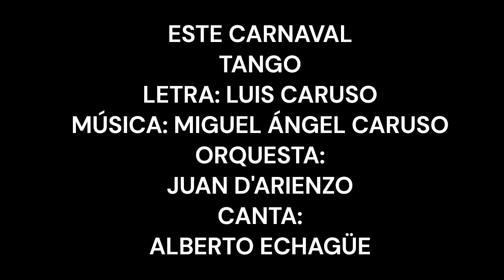ESTE CARNAVAL TANGO ORQUESTA DE JUAN D'ARIENZO CANTA ALBERTO ECHAGÜE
TANGO
LETRA: LUIS CARUSO
UNA REALIZACIÓN SIN ÁNIMOS DE LUCRO. MARZO 10 DEL 2023